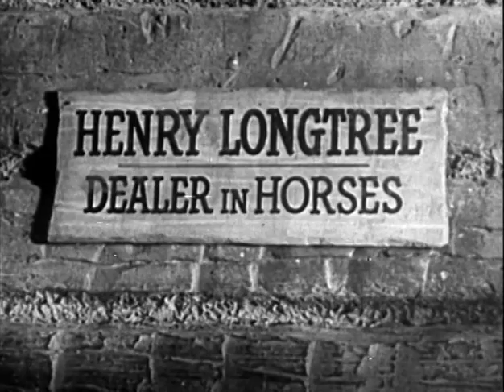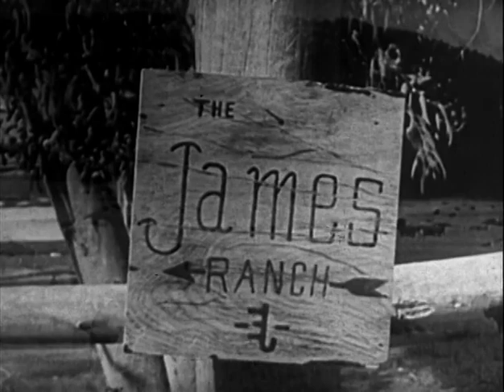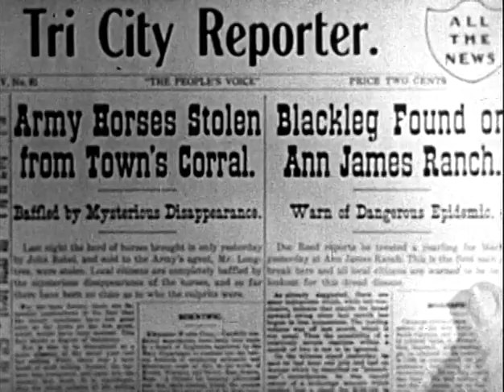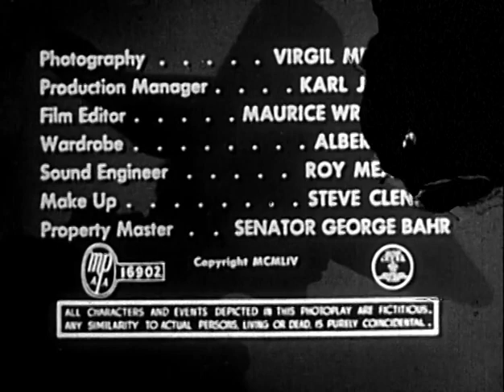I Killed Wild Bill Hickok (1956) WESTERN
Stars: Johnny Carpenter, Helen Westcott, Tom Brown
 Director: Richard Talmadge

 Told in flashback, this is the story of the man that shot Wild Bill Hickok.